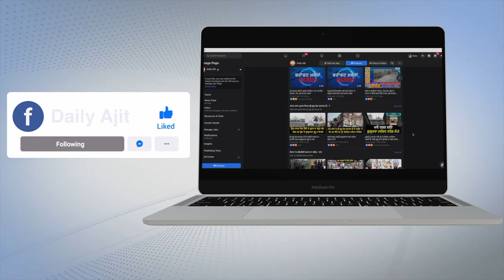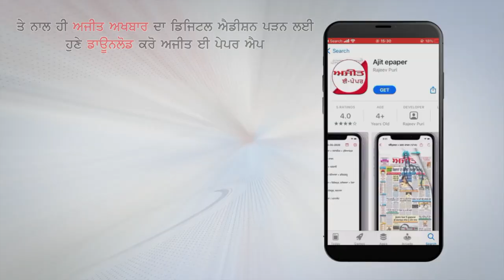ਕੋਰੋਨਾ ਟੀਕਾਕਰਨ ਦ ਮਾਮਲੇ 'ਚ ਹਰਿਆਣਾ ਤੋਂ ਵੀ ਪਛੜਿਆ ਪੰਜਾਬ,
- ਪੰਜਾਬ 'ਚ ਹੁਣ ਤੱਕ 2.5 ਪ੍ਰਤੀਸ਼ਤ ਅਬਾਦੀ ਨੂੰ ਹੀ ਲੱਗੇ ਦੋਵੇਂ ਟੀਕੇ